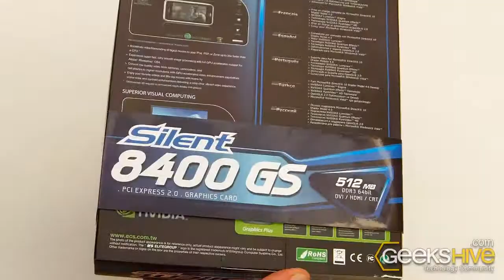GeForce 8400 GS ECS - Unboxing by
- GeForce 8400GS
- NVIDIA GeForce 8400GS GPU
- 512MB DDR3 Memory
- 520MHz
- 64-bit Data Bus
- DVI-I/CRT/HDMI
- HDCP
- PCI Express 2.0 interface
- Fully supports Microsoft Direct X10.0
- Supports PCI Express 2.0 interface